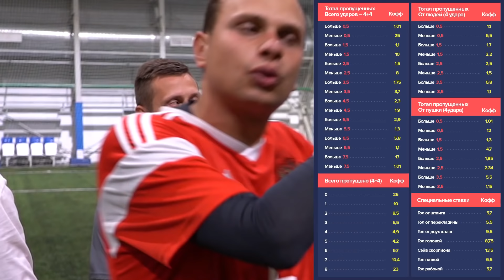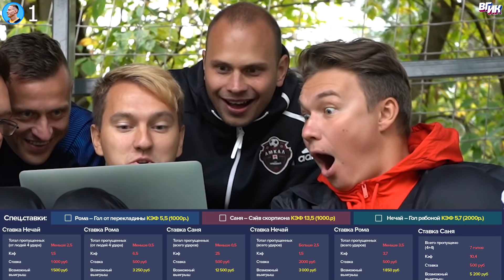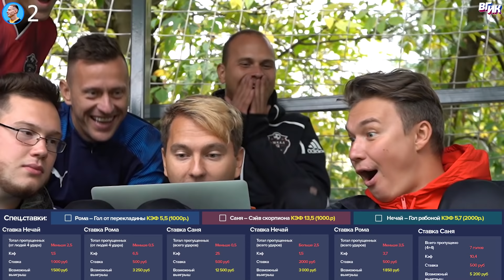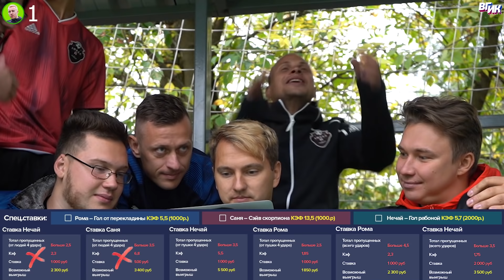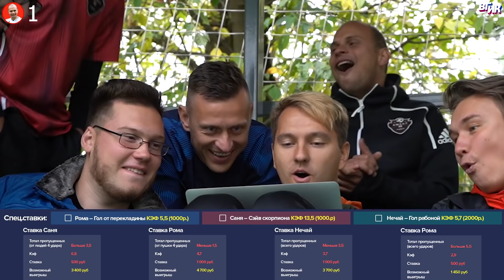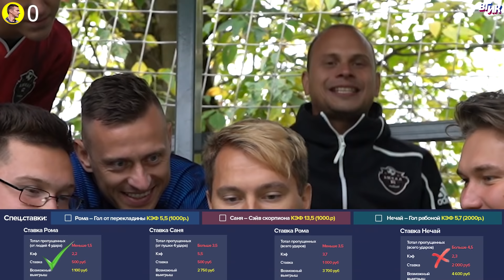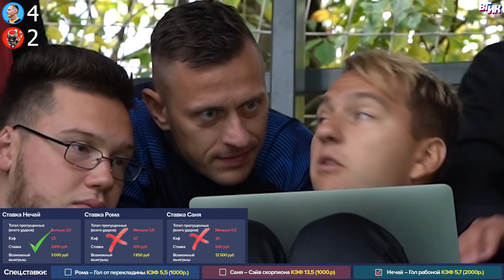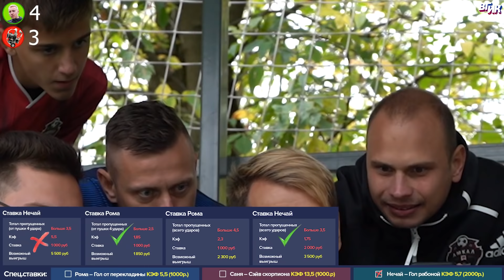КТО БОЛЬШЕ СПАС ОТ ПУШКИ и игроков Амкала | ЗАБЕРИ все деньги или СТАНЬ БОМЖОМ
Второй выпуск с предсказаниями, в котором игроки «Амкала» прогнозируют, как другие «Амкала» спасали ворота. Кто будет в плюсе, а кто проиграет все деньги?